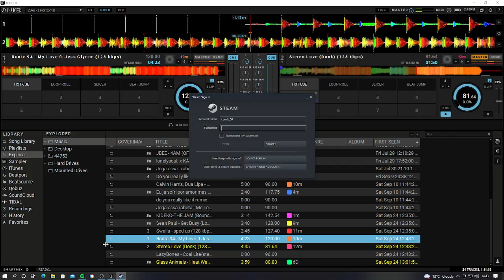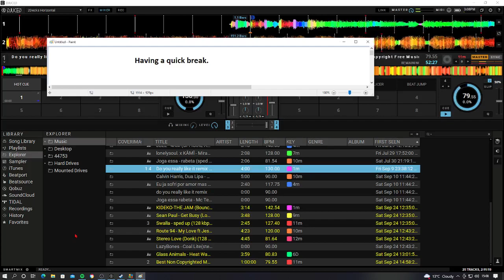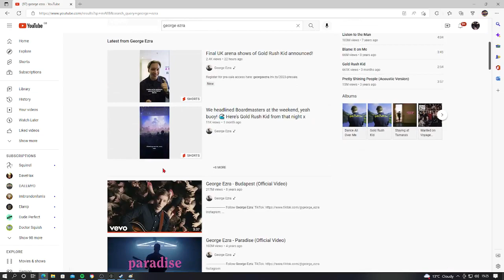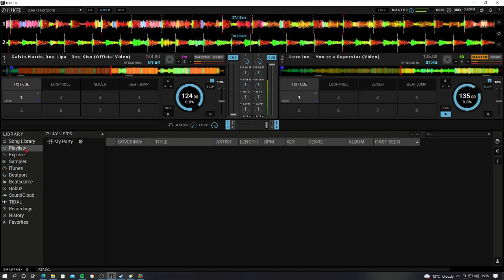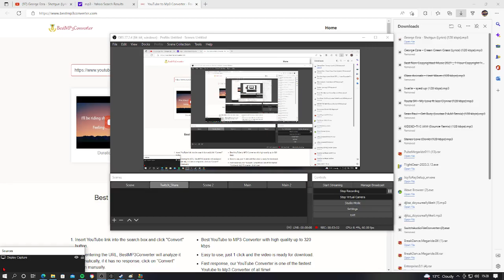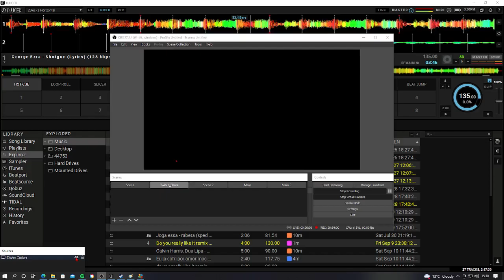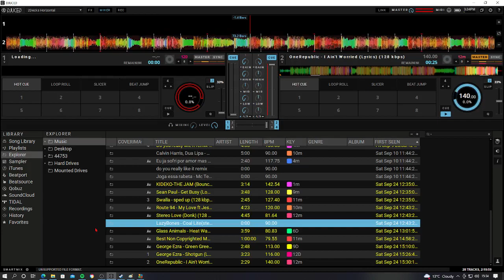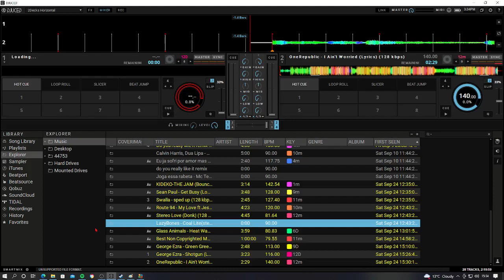DJ Bagel Playing Music on My decks